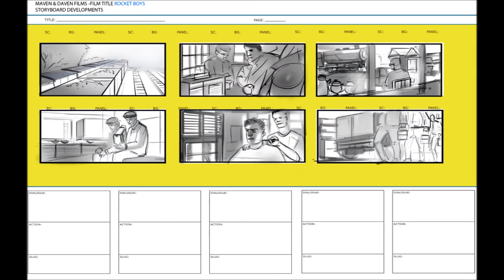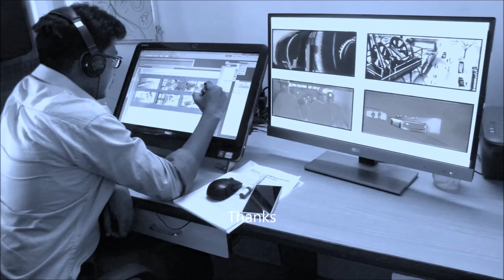Maven & Daven Studios's Story Board Show reel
Storyboard Showreel.